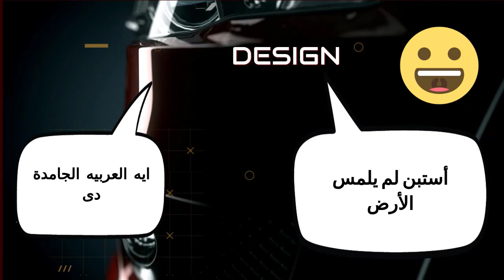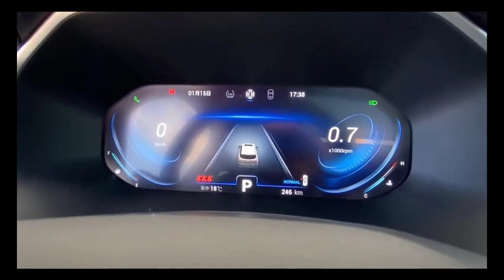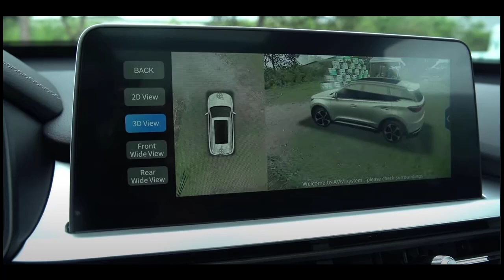أول مراجعه تفصيلية من الأراضى المصرية لشيرى تيجو 7 برو Chery Tiggo 7 PRO